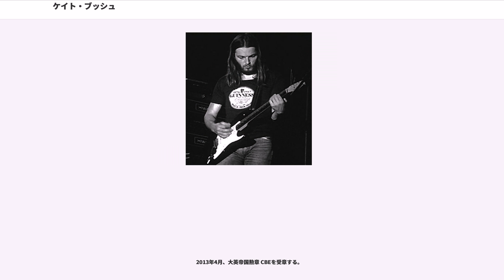ケイト・ブッシュ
ケイト・ブッシュ（Kate Bush、CBE、1958年7月30日 - ）は、イングランド出身の女性シンガーソングライター。

同国を代表するアーティストの一人で、「嵐が丘」などの代表曲で知られる。長年の功績を称えられ、2013年に大英帝国勲章を受章した。

「Q誌選出「歴史上最も偉大な100人のシンガー」第19位。

「ピンク・フロイド」のギタリスト デヴィッド・ギルモアに見出されレコード・デビュー。それ以前に自分で売り込んだ際には、レコード会社から見向きもされなかった。

デビュー当時は19歳ということもありアイドル的な見方もされたが、高い歌唱力をベースに高音から低音まで様々な声質を使い分け、トータルで独自の世界を展開するアーティストとして確固たる評価を得た。英国音楽メディアのNMEやMOJOが「ロック史上、誰よりも大きな影響を与えてきた女性アーティスト」と評するなど、現在に至るまでイギリスを代表する女性アーティストとして活動を続けている。

ステージで歌唱する際はダンスやパントマイムなどの体技を交え、一種のパフォーマンスを展開することが多い（シャイな性格のためと言われる）。早い時期から凝った内容のプロモーション・ビデオも制作しており、音楽とビジュアルの融合にも意欲を見せていた。一方で、完成度の高い作品を志向しているためか、割合に寡作なミュージシャンである。

レコード・ジャケットに東洋風の絵柄を用いるなど、東洋の文化への興味が強いと言われる。1978年の東京音楽祭に出演するため日本を訪れたが、それ以降は来日の経験はない。諸説あるが飛行機による長旅を嫌っているのが一因らしい。

日本ではかつて放送されていた日本テレビのバラエティ番組『恋のから騒ぎ』のオープニング・テーマ曲に彼女の楽曲「嵐が丘」が長年使われていたことから、その歌声は広く知られている。

ケイト・ブッシュ（本名：キャサリン・ブッシュ）は1958年7月30日に英・大ロンドン（Greater London）ベクスレー区のベクスリーヒース（Bexleyheath）の比較的裕福な家庭に生まれた。父親ロバートは医師で、母親ハンナはアイルランド系の元看護師。ピアノが堪能な父、アイリッシュフォークの元ダンサーである母、詩人でありカメラマンでもある長兄ジョン、楽器メーカーに勤めていた次兄パディという音楽一家の中で育つ。兄たちは地元のフォークミュージックシーンに関与していた。なおパディは後にケイトのアルバムにも参加している。

ケイトが音楽に興味を持ち始めたのは1968年頃のこと。1年間のオーストラリア移住から英国に戻ったケイトは、その頃から父ロバートにピアノを習い始める。やがてカトリック系の女子校であるグラマー・スクールに通う頃になると、ケイトは多くの楽曲や詩を書き始め、同時にヴァイオリンや聖歌隊のレッスンにも励み、自らの芸術的な感性を磨いていった。

1974年、本格的に音楽の道へ進むことを決意したケイトは学校を中退し、ビリー・ホリデイやジョニ・ミッチェルなど自分のアイドルに憧れながら音楽作りに専念。1975年には兄パディ達と共に「KT Bush Band」というバンドを結成し、パブにも出演するようになった。この時期に制作したデモテープが、やがてデヴィッド・ギルモア（ピンク・フロイド）に見出されることとなる。

1976年、ロンドン郊外のフラットに移り住んだケイトは、アダム・デューリアスによるマイムを教えるクラスへ入り、更にはリンゼイ・ケンプのもとに弟子入り。デビューの準備期間ともいえるこの時期をケイトは約1年に渡って過ごし、1977年に満を持してアーティストとして初の本格的なレコーディングに入った。なお、この時期にマイムのスクールでザイン・グリフ、デヴィッド・ボウイらと交流し、その後グリフのアルバムにも参加している。

1977年11月、エミリー・ブロンテの小説『嵐が丘』のTVドラマを見て作ったシングル「嵐が丘」 (Wuthering Heights)”でデビュー。いきなり全英4週連続一位を記録、同曲を収録したデビュー・アルバム『天使と小悪魔』 (The Kick Inside)も40万枚というセールスとなり、一躍大きな注目を集め...